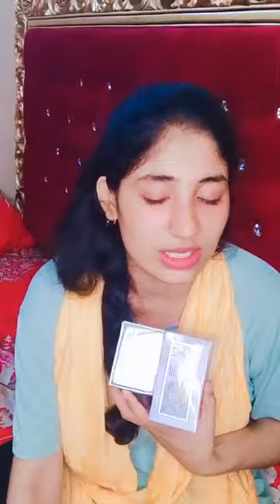ত্বক ফর্সা করার সেরা ক্রিম যা কোনো ক্ষতি ছাড়াই ত্বককে ফর্সা ও উজ্জ্বল করে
✓অর্ডার করতে কল করুন:
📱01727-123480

ফর্সা হওয়ার ক্রিমের নাম#,ফর্সা হবার ক্রিম,prorac cream,ছেলেদের ফর্সা হওয়ার ক্রিম,forsa howar cream,হাত পা ফর্সা করার উপায়,ফর্সা হওয়ার ক্যাপসুল,beauty tips bangla,মেয়েদের ফর্সা হওয়ার প্রাকৃতিক উপায়,স্থায়ীভাবে ফর্সা হওয়ার ক্রিম#,bangla beauty tips,ফর্সা হওয়ার সহজ দোয়া,forsa hobar cream#1,রোদে পোড়া দাগ দূর করার উপায়,ত্বকের কালো দাগ দূর করবো কিভাবে,fairness night cream#14,skin care,natural home remedy,home remedy